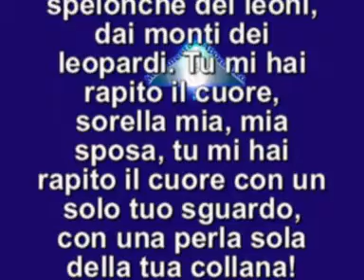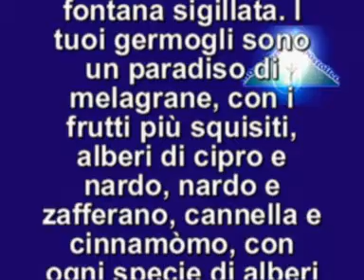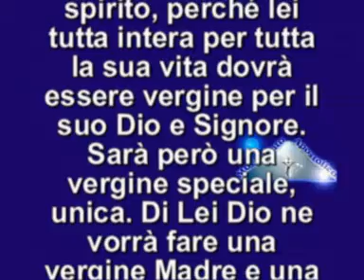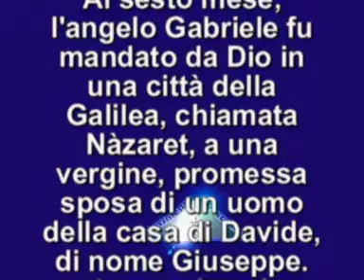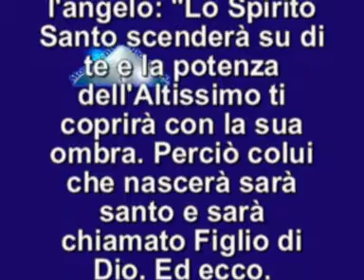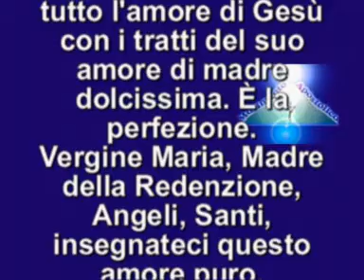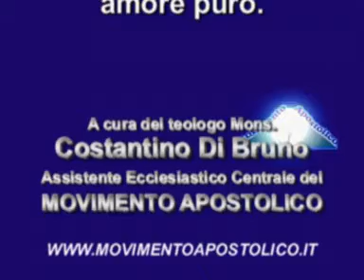IL VANGELO DEL GIORNO 20 DICEMBRE 2014